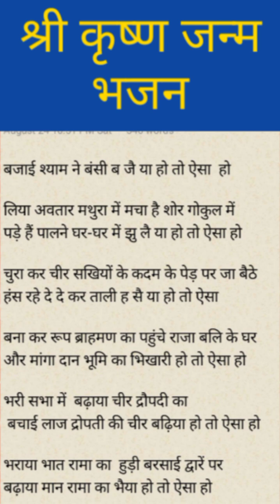श्री कृष्णभजन#बजाई श्याम ने बंसी ब जै या हो तो ऐसा होShri Krishna bhajan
Shri Krishna Janm Bhajan lyrics